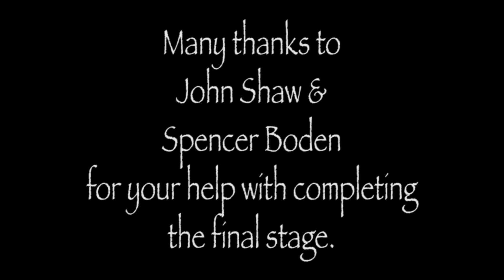Gazebo construction in 90 seconds